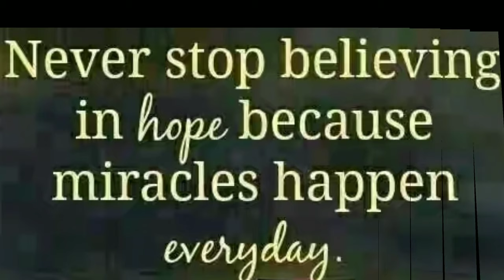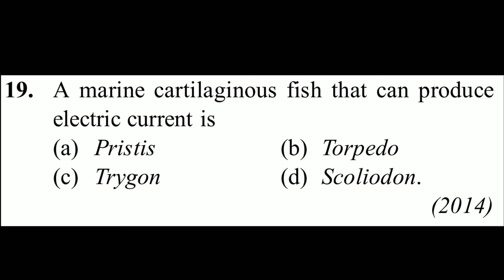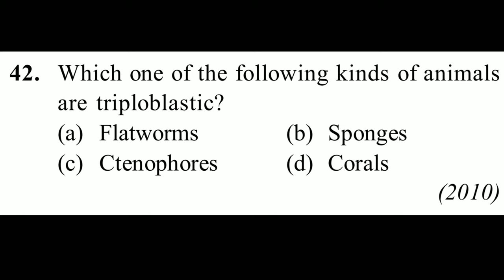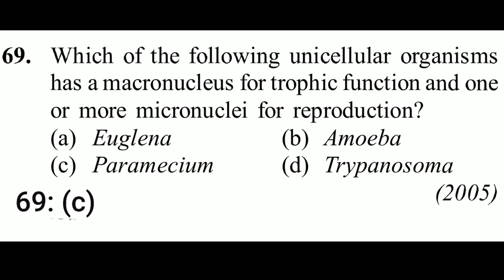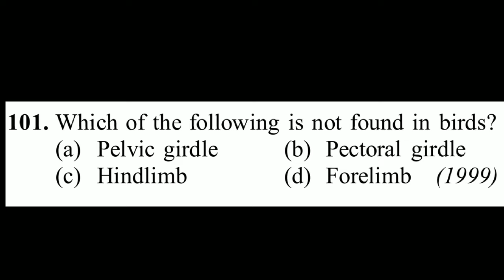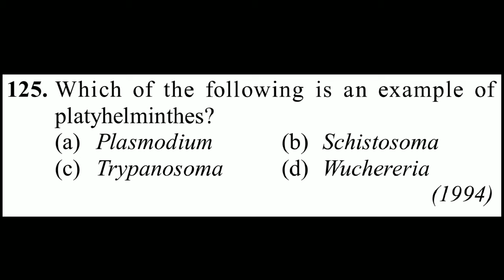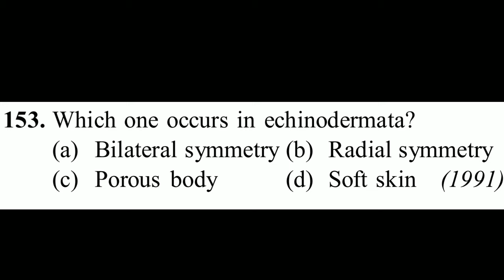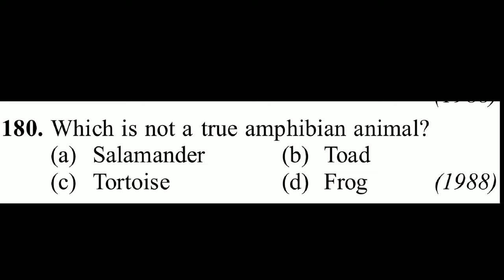NEET BIOLOGY -(4. ANIMAL KINGDOM) 31 YEARS SOLVED QUESTION PAPERS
NEET 31 YEARS (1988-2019) QUESTION PAPERS WITH SOLUTIONS